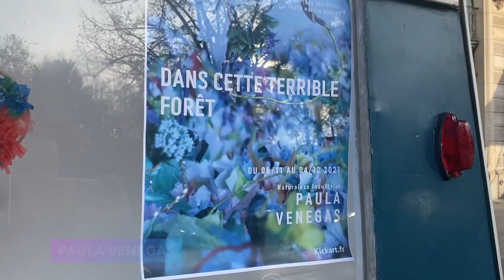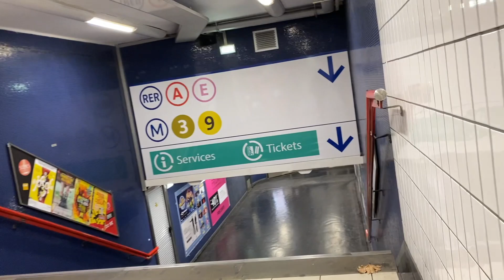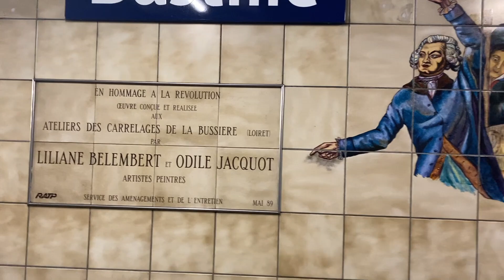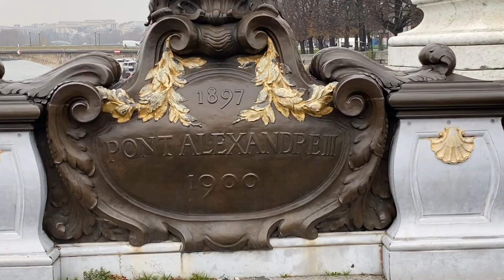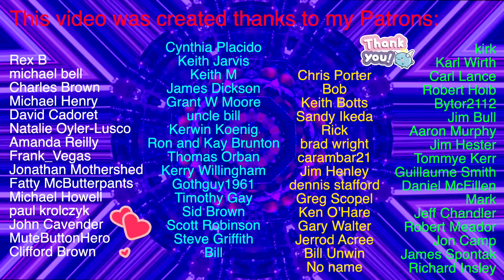Christmas in Paris 2021 | Champs Élysées, Galeries Lafayette Christmas Tree & Disney Store🎄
Please refer to the chapters to see what you want!
0:00 Intro FrenchTastic
0:04 In Paris
3:00 Galeries Lafayette Store Front decorated
4:28 Galeries Lafayette Christmas Tree
5:47 Printemps Store Front decorated
8:51 Disney Store
9:38 Hot Chocolate at the Champs Élysées
10:00 Christmas Lights at the Champs Élysées
10:38 Métro in Paris
12:00 Bonus footage of Paris
13:43 Happy Marie
13:55 Subscribe!

I went t to Paris for a day and filmed the city and the Christmas lights/décorations. I went to the Galeries Lafayette to see the store's front decorated and the beautiful Christmas tree under the magnificent dome. Then I watched the storefronts of Printemps and when to drink a  hot chocolate at the Champs Élysées while waiting for the lights to be on. Later, I took the métro to go to my train station :) It was a great day, full of beautiful sights!

Hi! I'm Marie & I’m French 🇫🇷 Here, we uncover the French Culture, its influence overseas, and how it is impacted by other countries 😊
This channel is about broadening your mind frame and experiencing new things!
Bisous from France ❤️